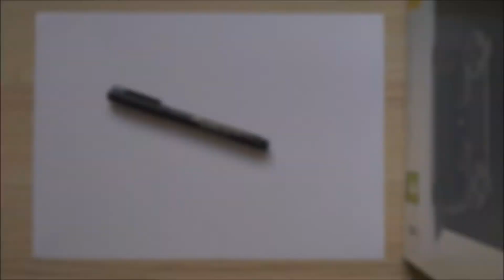Qual é o jogo? #13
Pra quem é novo no canal e ainda não sabe isto é uma espécie de jogo em que vocês têm que adivinhar o que eu estou a desenhar. Claro que não vou fazer desenhos perfeitinhos senão vocês descobrem logo. xD
Vou desenhar de forma deficiente pra vocês tentarem adivinhar qual é o jogo. Vou desenhar somente capas de jogos!
Todas as segundas-feiras sai um desenho novo e a "resposta" ao anterior.
Vocês só têm que adivinhar qual é o jogo, respondendo nos comentários.

Música do vídeo:
➤ Digital Math - Hop Up